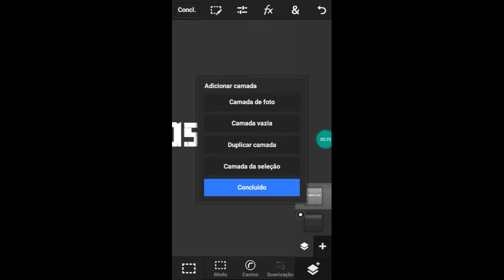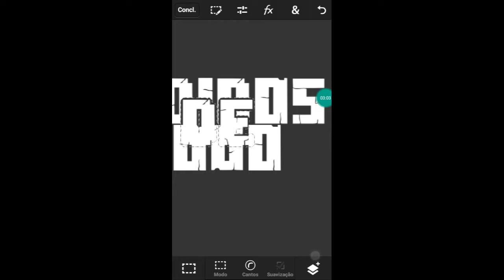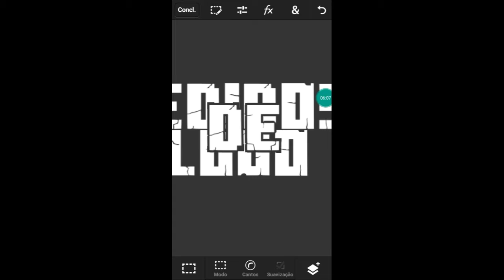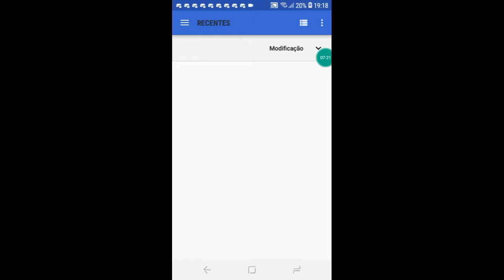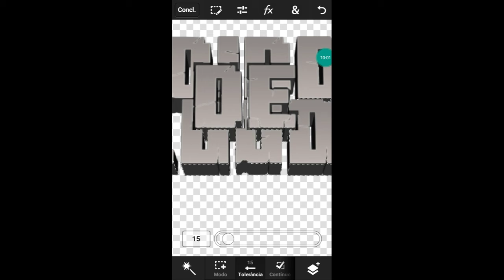speedart fazendo uma logo para server do discord quer ganhar uma logo leia a desc